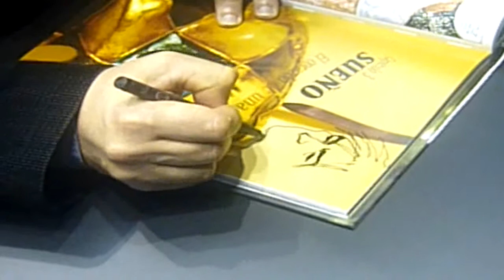Un minut de Miguelanxo Prado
Miguelanxo Prado dibuixant al 31è Saló del Còmic de Barcelona 2013.